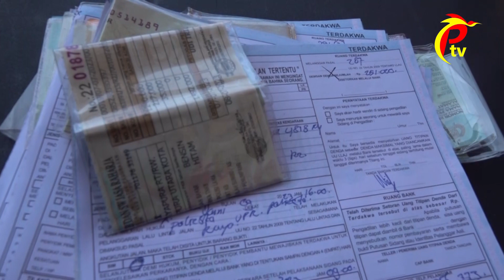Tilang 1074 roda dua dan teguran 270 roda dua Operasi Zebra 2023 Polresta Kota Jayapura.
1074 kendaraan roda ditilang dan 270 lainnya diberikan teguran dalam Operasi Zebra tahun 2023 disampaikan dalam keterangan pers di Polresta Kota Jayapura, Rabu 20 September 2023.